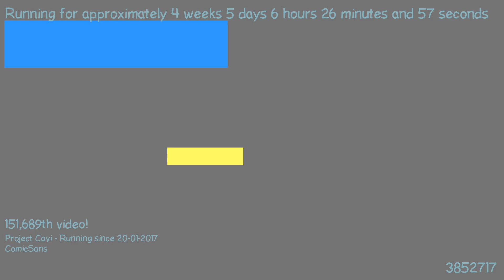1487824272 - Webdriver Cavi - H2